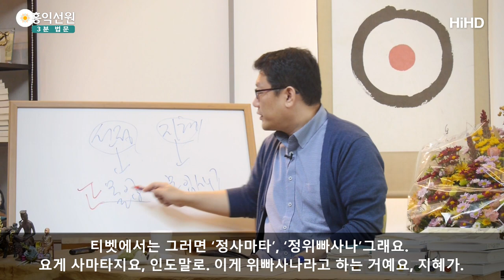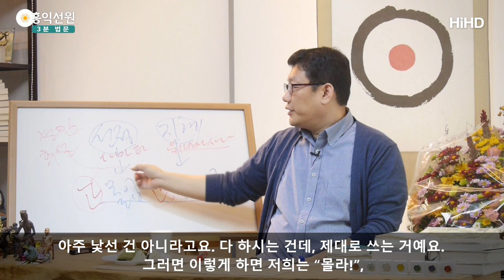[3분 법문] 선정과 지혜 (몰입과 몰입사고) _홍익선원.윤홍식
(171019 목낮 대담) 제 '몰입' 책이요, 이걸 현대적으로 풀어주려고
쓴 겁니다.

일반인들도 누구나 할 수 있다! 종교 없어도.
그래서 선정을 제가 ‘몰입’이라고 풀었고,
지혜를 몰입에 들어서 사고하는 거라고 해서
‘몰입사고’라고 푼 거예요. 안 어렵죠?

그러니까 이게 몰입이 들어가야 되는 게
그냥 사고가 아니에요, 몰입사고지.
몰입해서 하는 거예요.
그래서 이게 몰입이 돼야 ‘선정 바라밀’을 얻은 거고,
몰입사고를 할 수 있어야 ‘지혜 바라밀’을 얻은 거예요.

지혜 바라밀을 얻었다는 특징이요,
티벳 고승들이 다 얘기합니다.
사물에 대해서 분석할 때 희열 속에서 분석할 수 있어야
‘지혜 바라밀’이에요.
그러니까 답답함 속에서 머리 굴리는 게 아니고,
자명함의 희열 속에서 머리를 굴려서
이렇게 답을 찾아내면 그걸
‘지혜 바라밀’ 그래요, 제대로 된.

티벳에서는 그러면 ‘정사마타’, ‘정위빠사나’ 그래요.
요게 사마타지요, 인도말로.
이게 위빠사나라고 하는 거예요, 지혜가.

그래서 ‘정’이 붙을라 면요,
‘정’의 핵심은 그런 어떤 희열이에요, 희열. 경안 희열.
몸이 갑자기 가볍고 편안해지면서 희열이 일어나야 해요.
제가 신바람이라고 하는 거예요.
신바람이 안 일어난 명상,
신바람이 안 일어난 사고는
정위빠사나, 정사마타는 아니에요.

그래서 이게 정혜쌍수(定慧雙手)라고 하는 건요,
제 '수심결강의'에도 나옵니다.
정혜쌍수라고 하는 거는 희열 속에서,
즉 ‘참나의 각성 속에서 명상에도 들고 사유도 할 수
있는 상태’ 그게 정혜쌍수예요.

그래, 결국 깨어나셔야 해요.
참나 각성이 되셔야 정혜쌍수를 논할 수가 있어요.
이해되셨지요?
그래서 “내가 경전 공부 좀 많이 했으니까
나는 위빠사나를 많이 닦았겠네!”
아니에요. 깨어서 관(觀)을 하지 않으면 위빠사나라고는
안 하는 거예요.

자, 이게 초기불교 이래로,
부처님도 초기불교 이래로 법구경에서부터
“명상에서 지혜를 낳는다.” 이렇게 얘기하셨고,
모든 다른 철학 종교에서도 다 똑같습니다.

명상에 기반 하지 않는 사고는 인정 안 합니다.
그래서 여러분들도 본능적으로 알아요.
“가만히 생각해보면..” 이렇게 얘기합니다, “가만히”,
아무도 안 움직였는데 복잡한 문제를 계산하려면 여러분,
“가만히 있어 봐라.”이럽니다.
그럼 누가 가만히 있어요?
자기 마음더러 가만히 있으라는 거예요.

그러니까 몰입에 들어가야만
물이 맑아야만, 사물을 또렷이 거울처럼 비친다는 걸
알고 있는 거예요, 누구나.
본능적으로 알고 계세요.
그러니까 여러분도 쓰고 계신 거예요, 사실은.

복잡한 생각을 하려면
TV도 끄고, 음악도 끄고,
뭔가 좀 집중을 해가지고 사고를 해야
답이 나온다는 걸 알아요.

그래서 여러분도 쓰고 사시는 건데
이거를 제대로 쓰는 것 뿐이예요.
아주 낯선 건 아니라고요.
다 하시는 건데 제대로 쓰는 거예요.

그러면 이렇게 하면 저희는 “몰라!”,
“몰라!”로 몰입에 들어가고,
자명한 성찰을 통해서 몰입사고를 하면
정혜쌍수가 되죠, 바뀌죠.